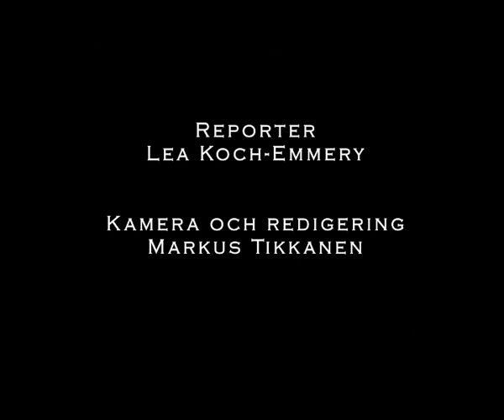Intervju med Frida Moden Treichl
Frida Moden Treichl gick ut från De Geergymnasiet  Musik 2004. Hon har medverkat i flera uppsättningar på teatrar i Sverige och kom tvåa i SVT:s Jakten på Julia 2010.